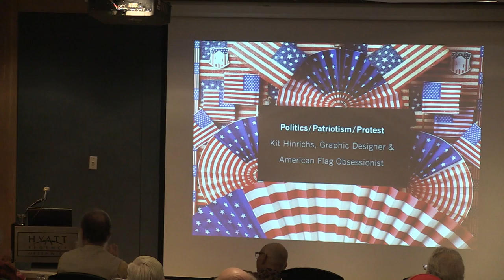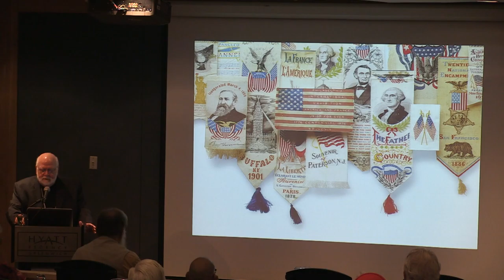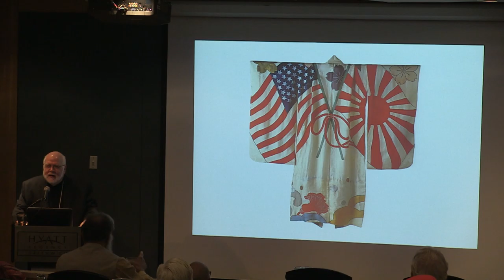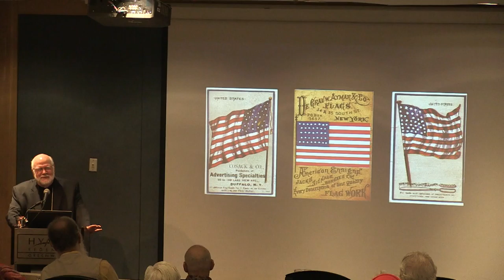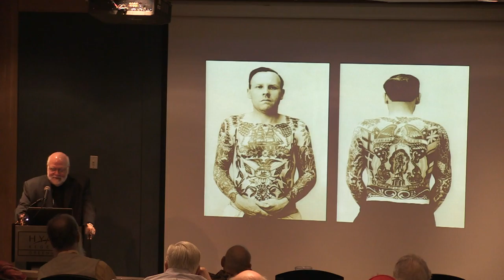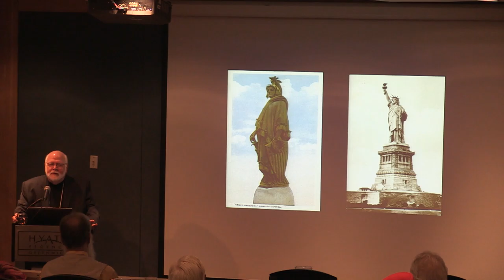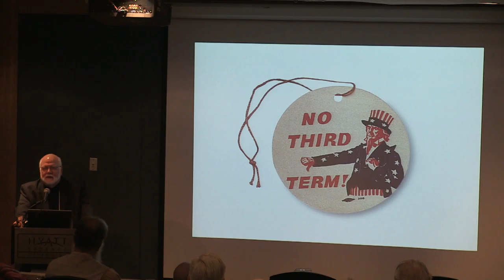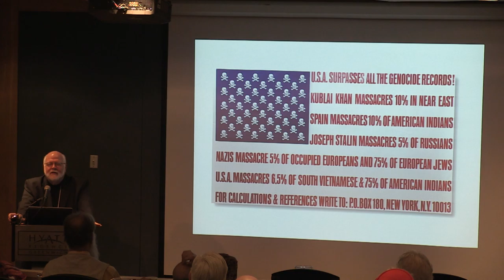ESA 36 – Kit Hinrichs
Patriotism, Protest and Propaganda: The Vacillating Lives of America’s Icons.

Graphic designers examine symbols for their visual strength and graphic form, together with their intrinsic cultural and emotional value. The American flag is unique in holding all these properties. The Hinrichs Collection of stars and stripes memorabilia began in the 1960s with a tattered 36-star flag hand-sewn by his great-great Aunt – and grew to 5,000 items, including the other ubiquitous symbols of America’s visual presence: Uncle Sam, Lady Liberty, The American Eagle and Shield. The history, myths and legends of these icons have influenced our collective identity.

Kit Hinrichs studied at Art Center College of Design in Los Angeles. Before the 2009 opening of his own San Francisco firm, Studio Hinrichs, he was a partner in Pentagram for 23 years. He received the AIGA medal for exceptional achievements in the field of graphic design and visual communication, and his work is included in the permanent collections of the Museum of Modern Art, New York, the San Francisco Museum of Modern Art and the Library of Congress. He is co-author of five books, including Typewise, Long May She Wave and The Pentagram Papers.